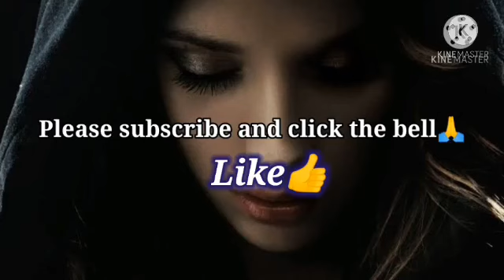Mr P with Zubby Micheal, Nancy Isime & Chidimokeme